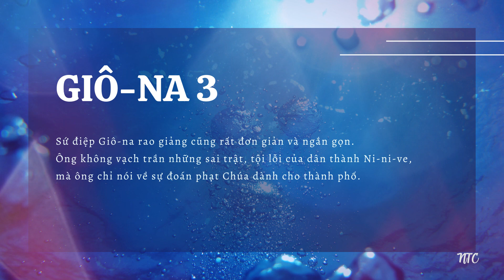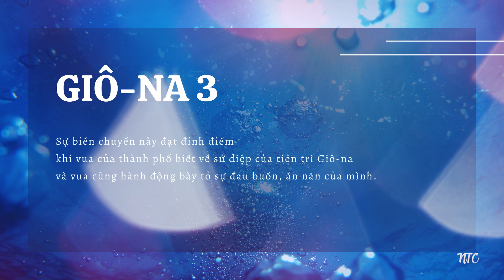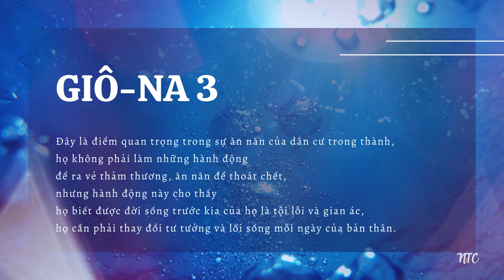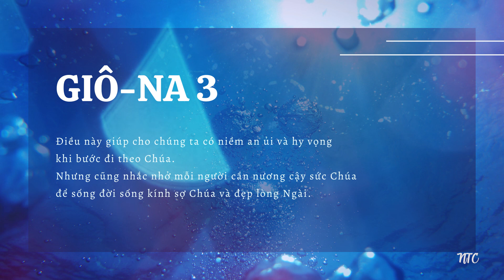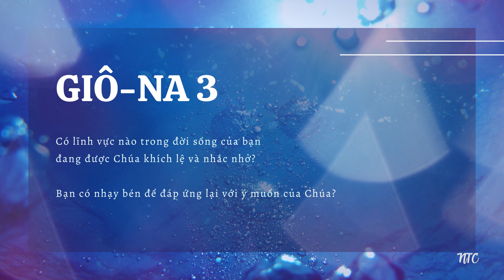[TƯƠNG TÁC THÁNH KINH] 💦 GIÔ-NA 3 🛐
Kinh thánh: GIÔ-NA 3
🌿 Viết bài: Nhóm Thông Công
🌿 Giọng đọc: Ru Tơ

💦 Giô-na chương thứ ba nói về cơ hội mới mà Chúa dành cho Giô-na. Ngài giải cứu Giô-na và tiếp tục trao sứ mạng cho ông. Ở lần này, Giô-na miễn cưỡng thực thi sứ mạng công bố Lời Chúa cho dân thành Ni-ni-ve.

💦 Trong câu 1 và 2, Đức Giê-hô-va lại phán cùng Giô-na lần thứ hai. Ngài đã từng trao cho Giô-na cơ hội thứ hai để sống động hầu việc Chúa. Ngài tiếp tục trao cho Giô-na cơ hội thứ hai để hoàn tất sứ mạng mà ông đã từng trốn chạy. Chúng ta có thể nhìn thấy hình ảnh một Đức Chúa Trời hết sức kiên nhẫn với Giô-na. Chúng ta còn nhìn thấy một Đức Chúa Trời không bao giờ ngừng lại kế hoạch của Ngài đối với một dân tộc tội lỗi.

💦 Câu 3 và câu 4 cho thấy Giô-na vâng lời Chúa. Chúng ta không rõ quá trình Giô-na rao giảng Lời Chúa phán cho dân thành Ni-ni-ve là như thế nào. Thành phố Ni-ni-ve vốn rộng lớn, muốn đi hết một vòng thành phố phải mất ba ngày đường. Trong khi đó, Giô-na chỉ dành đúng một ngày để công bố sứ điệp Chúa dành cho thành Ni-ni-ve. Điều này chứng tỏ chỉ một bộ phận của dân thành được nghe tin tức này. Sứ điệp Giô-na rao giảng cũng rất đơn giản và ngắn gọn. Ông không vạch trần những sai trật, tội lỗi của dân thành Ni-ni-ve, mà ông chỉ nói về sự đoán phạt Chúa dành cho thành phố sắp sửa giáng trên họ. Việc cho biết con số bốn mươi ngày nhằm ngụ ý rằng Chúa vẫn cho cư dân trong thành có cơ hội để ăn năn. Chúa không chỉ nhân từ với đầy tớ Ngài, nhưng sự nhân từ ấy dành sẵn cho tất cả mọi người.

💦 Câu 5 đến câu 9 tường thuật về quá trình thay đổi và ăn năn của dân thành Ni-ni-ve. Mở đầu câu 5 cho biết rằng “Dân thành Ni-ni-ve tin Đức Chúa Trời...”. Đây là sự biến chuyển lạ lùng của họ! Kinh Thánh không nói rằng họ tin lời Giô-na, nhưng mà tin nơi Đức Chúa Trời. Kinh Thánh không cho chúng ta biết Giô-na có dạy dỗ hay truyền đạt thêm thông tin gì về Chúa hay về sự đoán phạt của Chúa cho dân cư trong thành hay không. Nhưng điều chúng ta có thể thấy được là chính Đức Chúa Trời đã khiến họ thay đổi. Câu 5 cho biết họ đặt lòng tin nơi Ngài và họ hành động. Làn sóng ăn năn, kiêng ăn của thành phố Ni-ni-ve nổi lên cách nhanh chóng và rộng lớn. Từ người lớn tuổi đến người nhỏ tuổi đều đồng lòng bày tỏ sự ăn năn của bản thân với Chúa. Sự biến chuyển này đạt đỉnh điểm khi vua của thành phố biết về sứ điệp của tiên tri Giô-na và vua cũng hành động bày tỏ sự đau buồn, ăn năn của mình. Vua còn ban ra sắc lệnh cho toàn thể dân cư trong thành triệt để hạ mình ăn năn, thậm chí đến súc vật cũng phải chịu đói, khát và quấn vải sô.

💦 Một điều đáng chú ý trong sắc lệnh mà vua của thành Ni-ni-ve ban ra đó là kêu gọi mỗi người từ bỏ đường lối xấu xa và việc làm hung dữ trước kia. Đây là điểm quan trọng trong sự ăn năn của dân cư trong thành, họ không phải làm những hành động để ra vẻ thảm thương, ăn năn để thoát chết, nhưng hành động này cho thấy họ biết được đời sống trước kia của họ là tội lỗi và gian ác, họ cần phải thay đổi tư tưởng và lối sống mỗi ngày của bản thân. Dân thành Ni-ni-ve đã đáp ứng lại cách tích cực với sứ điệp của Chúa dành cho họ.

💦 Cuối cùng, trong câu 10 Đức Chúa Trời đã cho thấy Ngài là Đấng yêu thương và nhân từ. Khi Chúa nhìn thấy cả thành Ni-ni-ve có một đáp ứng tích cực và đúng đắn trước những gì Ngài bày tỏ qua tiên tri Giô-na, Đức Chúa Trời đã thay đổi ý định và ngưng sự đoán phạt của Ngài trên họ.

💦 Chương 3 cho chúng thấy Đức Chúa Trời là Đấng công bình và không bao giờ thỏa hiệp hay chấp nhận tội lỗi, nhưng Ngài cũng có lòng thương xót, hay làm ơn, chậm nóng giận và đầy sự nhân từ. Điều này giúp cho chúng ta có niềm an ủi và hy vọng khi bước đi theo Chúa. Nhưng cũng nhắc nhở mỗi người cần nương cậy sức Chúa để sống đời sống kính sợ Chúa và đẹp lòng Ngài.

⏳⏳⏳ CÂU HỎI SUY NGẪM:
Có lĩnh vực nào trong đời sống của bạn đang được Chúa khích lệ và nhắc nhở❓
Bạn có nhạy bén để đáp ứng lại với ý muốn của Chúa❓

🛐🛐🛐 CẦU NGUYỆN:
Lạy Chúa yêu thương.
Chúng con sẽ lấy chi để mô tả hay cảm tạ về tình yêu và sự thương xót của Ngài trên đời sống của chúng con. Trong khi chúng con là những tội nhân yếu đuối và bất toàn thì sự nhân từ và tình yêu lớn lao của Ngài trên mỗi chúng con là quá lớn lao và tuyệt đối. Xin Chúa thêm cho chúng con năng lực và lòng can đảm để sống cuộc đời ngay thẳng. Xin Chúa cho chúng con biết hạ mình mỗi khi Ngài nhắc nhở và sửa trị chúng con. Để đời sống của chúng con luôn được đẹp lòng Chúa.
Chúng con cầu nguyện, trong danh Chúa Giê-xu Christ. A-men!